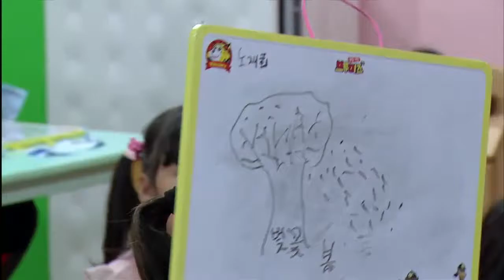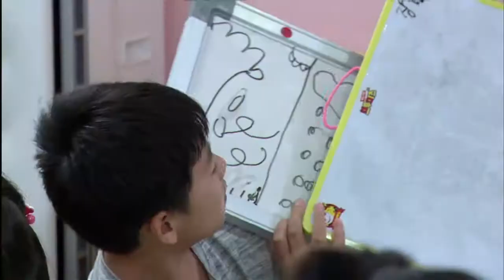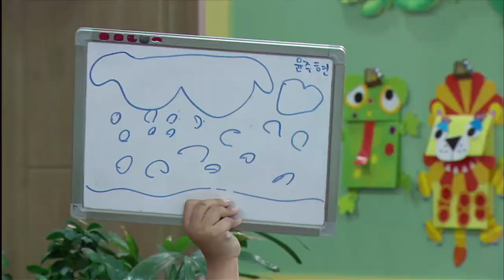무차별 초등 영어- 파닉스 - 어떤 계절이 좋아요? -“G" sound_#002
어떤 계절이 좋아요? -“G" sound,

파닉스를 기본으로 게임, 퀴즈, 노래 등 다양한 액티비티 활동을 통해 영어 수업에 적극적으로 참여하도록 한다. 매 회 학생들의 배경지식을 잘 살려 줄 수 있는 미션을 제시하고 스스로 해결하게 하는 프로그램.